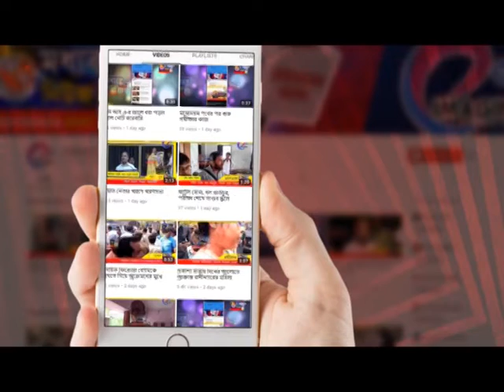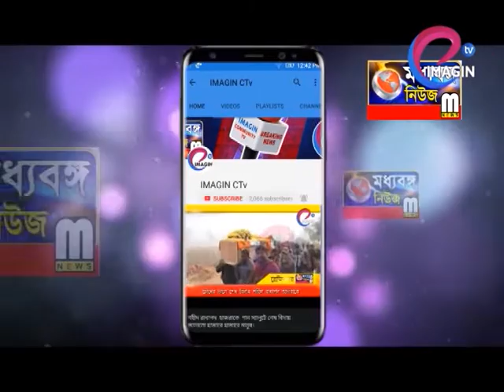বনধে ঝাঁপ বন্ধ ওষুধ মার্কেটের